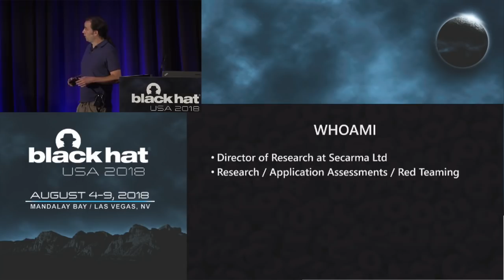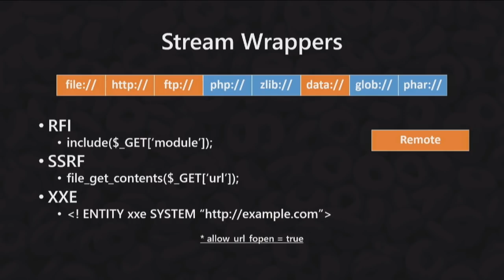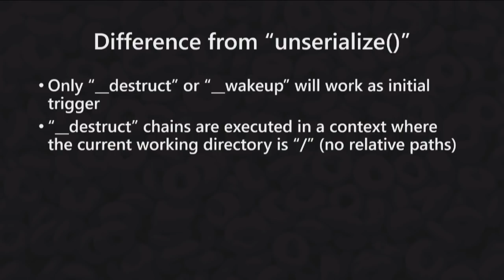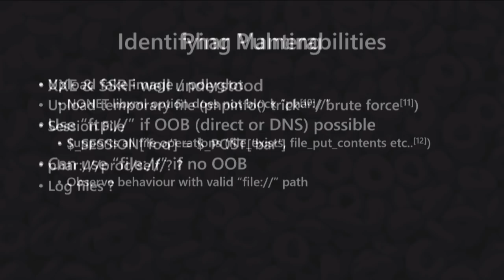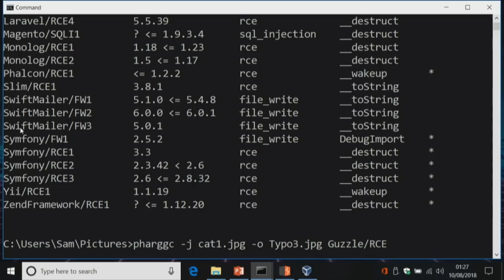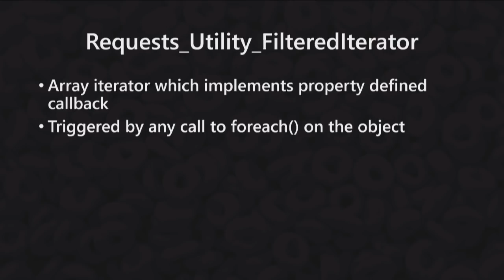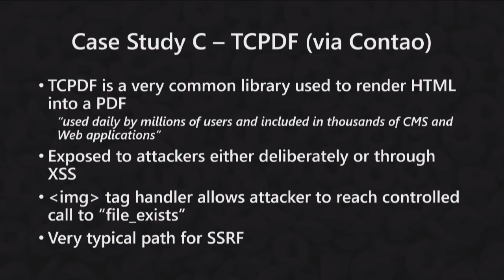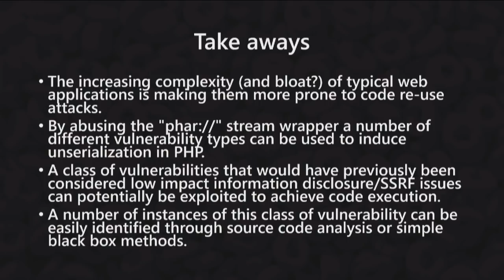It's a PHP Unserialization Vulnerability Jim, but Not as We Know It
The presentation will include demos of long lived and previously unidentified RCE exploits against some of the most widely deployed open source PHP web applications and libraries.

By Sam Thomas